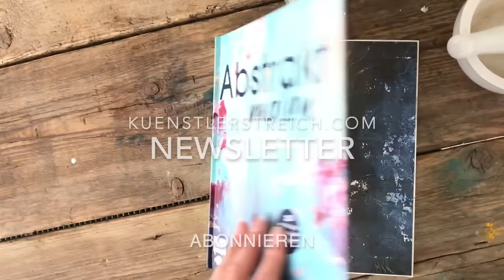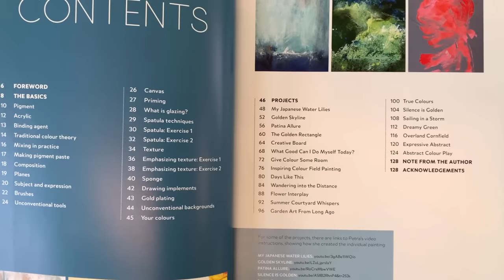WOW! Spezial Textur Abstrakte Acrylmatechniken - große Leinwand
Was für eine Idee! Das musst du dir anschauen.Verstreiche einfach deine Farbe auf die weiße Leinwand. Streue deine Eierschalen in die nasse Farbe und du erhältst eine überraschende Textur. Türkis, Grün, Weiß Braun und verschiedene Werkzeuge. Lasse deine Gedanken dabei los. Diese Anleitung wird dich zu einem schönen Kunstwerk leiten. Du kannst daraus auch einen absoluten Hingucker malen. Die Struktur betonst du mit erdigen Farb Nuancen. Der rötliche Grundton wird mit dem natürlichen Braun Farbtönen und Grünspan wie Kupfer Farben, mal deckend mal lasierend überarbeitet. Flüssige Acryl-Farbe schüttest du in Schichten auf dein Werk und mit dem Weiß erscheint der besondere Kalk-Effekt. Du betonst dabei die Risse und dieser Vintage-Touch ist ganz modern. Die Schichten Malerei ist hier die besondere Maltechnik. Der Charakter des Bildes passt deswegen besonders gut in skandinavisch eingerichtete Wohnräume. Material siehe Liste unten. Diese Technik ist auch für Anfänger geeignet. Du siehst in dem Video, wie ich es ausarbeite. Du kannst es genauso oder aber auch komplett anders gestalten. Dich von den Farbtönen inspirieren. Die vielen Ideen, die ich dir zeige, aufgreifen und malen.

🎨 Material Liste Europa
🎨 Material Liste weltweit

Zeitstempel
00:00 Einleitung Inspiration zum Malen
00:15 Vorstellen der Werkzeuge und Materialien
00:31 Weiße Leinwand, Größe 80 x 80 cm, Quadrat Format
00:38 Farbe gießen mit der Maler Rolle verstreichen
01:14 Eierschale als Struktur in abstrakter Malerei
01:48 Tipp: Wie klebt man eine grobe Struktur in Kunstwerk?
02:26 Wunderschönes weißes Kunstwerk mit Struktur
02:56 Perlmutt Effekt Farbe
03:20 Kunstwerk mit Struktur, Metall Effekt, Hintergrund
03:50 Acrylfarbe flüssig giessen, natürliche Rot Braun Nuancen
04:00 Farbe mit den Händen verstreichen
04:17 Wie kannst du die Struktur einfach bearbeiten und betonen?
04:37 Hellblau Acrylfarbe kippen,
04:44 Spachteltechnik, weiche Übergänge, Nass-in-Nass
05:00 Türkis Acryl giessen
05:25 Acryl Farbe Schlamm mischen, Kontraste schaffen
06:12 Wie mische ich auf der Leinwand meine Farbe?
07:14 Schichtenmalerei
07:33 Zuschauen und die Malerei genießen
07:47 Relief betonen
08:15 Acryl Weiss, Kalk Effekt, Pastell
08:32 Schwarz Braun Kontrast
09:00 Modernes Kunstwerk
09:49 Print Shop, ausgewählt Kunstwerke als Druck, Poster
10:03 Buch Tipps, Experimentieren in der abstrakten Malerei, Danksagung
11:08 Inspiration Natur

► MEIN SOCIAL MEDIA UND LINKS!

Schon seit 2004 teile ich meine Wissen und Können in meinem Atelier Künstlerstreich. Dort gebe ich Acryl Malkurse. Die Menschen, die zu mir ins Atelier kommen, liegen mir besonders am Herzen. Jetzt freue ich mich über deinen Besuch. Stöbere auch gerne auf meiner Seite Ich hoffe, du findest, wonach du gerade suchst.